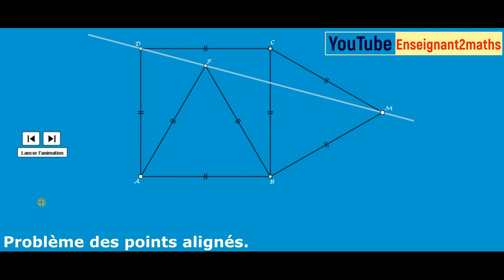Problème des points alignés.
Exercice qui porte sur l'alignement des points, à résoudre de plusieurs façons.